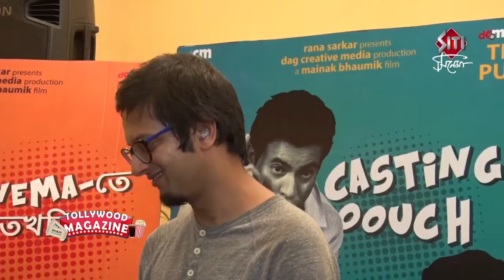Chawlochitro Circus music launch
Directed by: Mainak Bhaumik
Cast: Ritwick Charaborty, Paoli dam, Payel Sarkar, Tonushree Chakraborty, Arindam Sil, Sudipta Chakraborty, Gargee Roychoudhury, Rudranil Ghosh and others